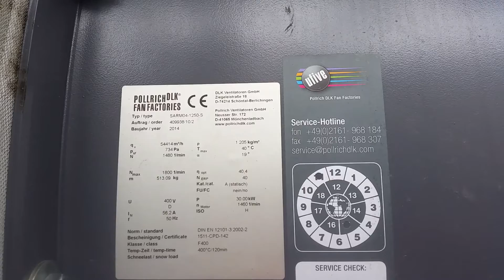westgate oddymianie widokwylot